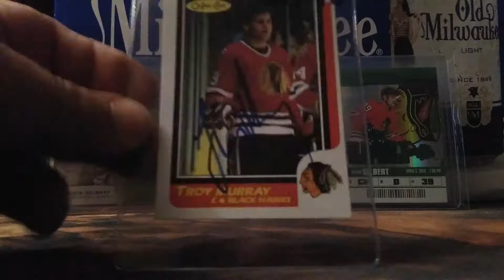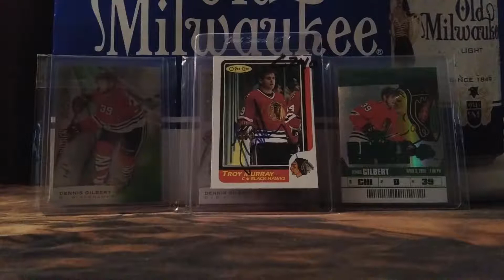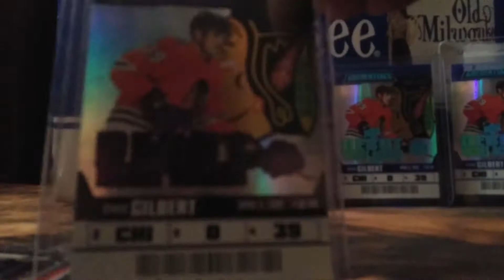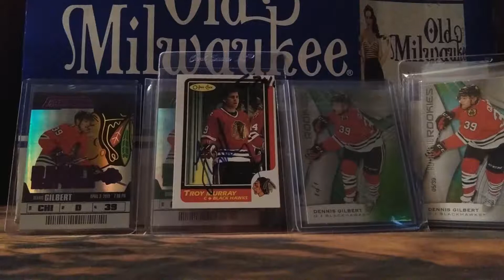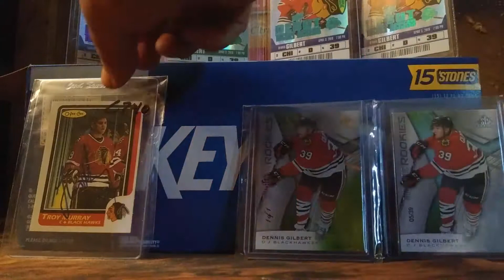Chicago Blackhawks mailday. Wicked Things